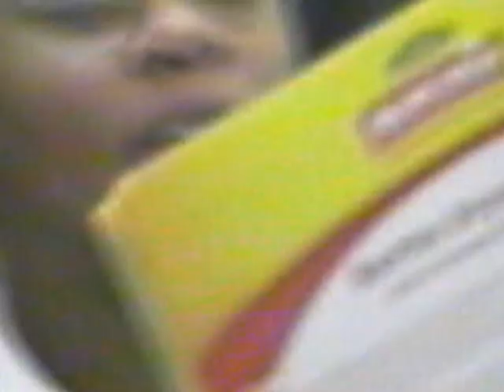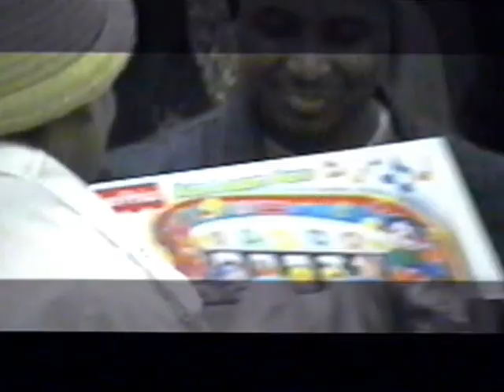Avery Brown Baby Shower May 2002 Part 3